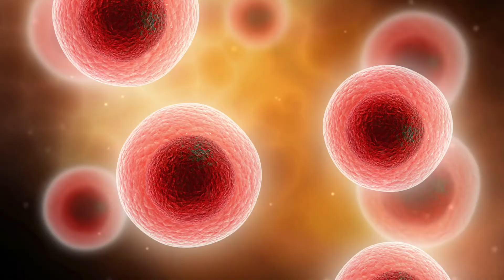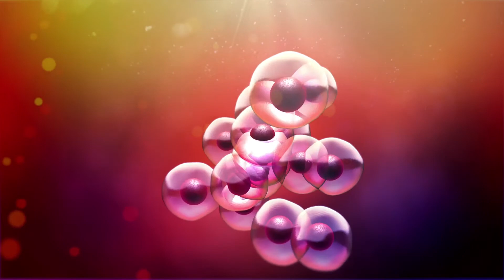Helena Reilly featured in the transformational film called There's Got To Be More To Life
"There's Got To Be More To Life..." Transformational Movie Trailer

The inspirational story of Jennifer Kauffman, overcoming the Trauma of the Boston Marathon Bombing, Healing Naturally, Jennifer crawls her way up  from Mental, Emotional and Physical Trauma including PTSD and eventually learns to Thrive in all aspects of life.

This is the journey of over coming Triggers, learning to Love Herself, Forgive  the terrorists, and then realizes she had to forgive the terrorist within herself, overcome her own darkness and limiting beliefs.

Featured Experts give valuable insights into the secret to a happy life, health and achieving goals, Neuroscience, Psychology, Meditation, Chiropractic, Brain Chemistry,  Healing through Vibration/ Sound Therapy, Success Principles,  Energy Medicine, Light Therapy, Surprising Nutrition, Alternative Healing  Modalities, tapping into Higher Consciousness & Wisdom, Quantum Healing, Forgiveness and Extreme Love, Biofield Tuning, Signs & Synchronicities.

The importance of trusting your intuition and instincts, believing that all things are possible, faith triumphing over fear, light dispelling all darkness.

This is the story of all people, a story of rising up after Trauma,:Child Abuse, Mental Abuse, Physical Abuse,  Emotional Abuse,  Drug Addiction, Alcohol Abuse, Sugar Addiction, Bulimia,  Death of a Child, Terrorism, Near-Death, people crushed and yet courageously facing their fears and rising up after adversity, finding a life of purpose, freedom, and live a life of Impossible Transformation.

There's Got To Be More To Life has an uplifting Music Playlist.

Featured Experts include:

Dr. Sue Morter
Dr. Christina Scott
Dr. Ken Harris
Helena Reilly
Christy Whitman
Christina Hill,
Reggie Walker - NFL Star
David Carter _ NFL Star
Eileen McKusick
Kia Scherr
Mark Hayes
Jennifer Kauffman
Jo Hawkins
Veterans

We are delighted to bring you and your loved ones this new film experience. We founded the INFLUENCR platform with a singular objective in mind: to elevate and inspire. We have always been driven by the exhilarating possibility inherent in “What if”: What if… You Could Triumph over Trauma? What if… You Could Create Heaven on Earth?

With the launch of our new film, There’s Got to Be More to Life, we have assembled an inspiring list of industry leaders to help you heal and make the life you desire, achievable. Follow Jennifer Kauffman on her own healing journey and RISE UP FROM ADVERSITY TO CREATE A LIFE BEYOND SURVIVING – AN EXTRAORDINARY LIFE OF THRIVING.